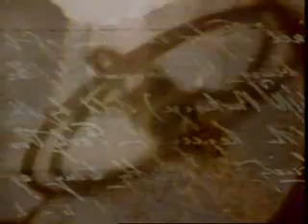Enigma The Voice Of Enigma